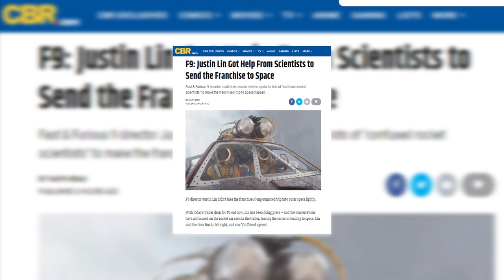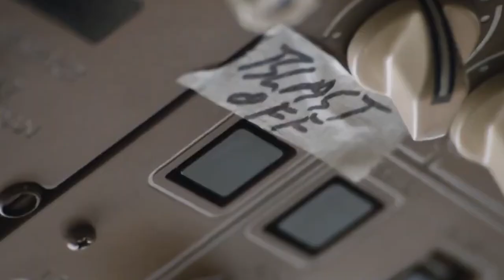F9: Justin Lin Got Help From Scientists to Send the Franchise to Space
Fast & Furious 9 director Justin Lin reveals how he spoke to lots of "confused rocket scientists" to make the franchise's trip to space happen.